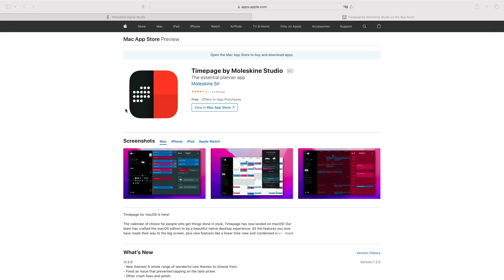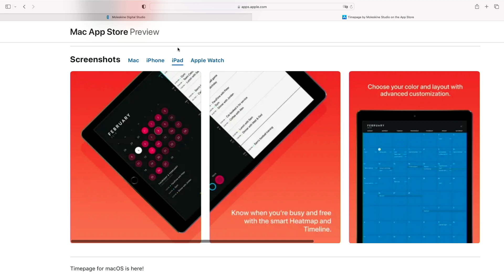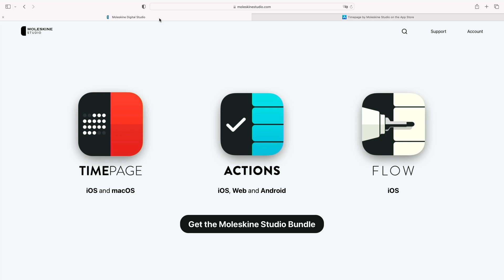TimePage ‐ Bits und so #826